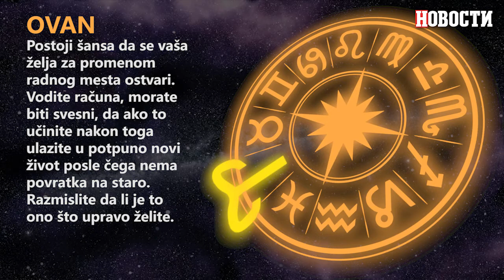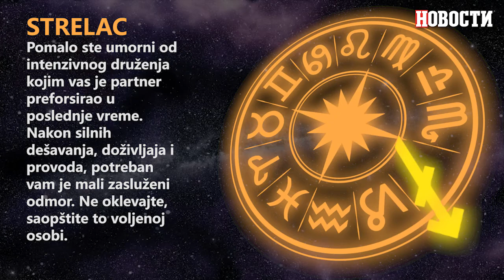HOROSKOP ZA PONEDELJAK 17. MAJ: Blizance očekuje pad koncentracije u poslu...